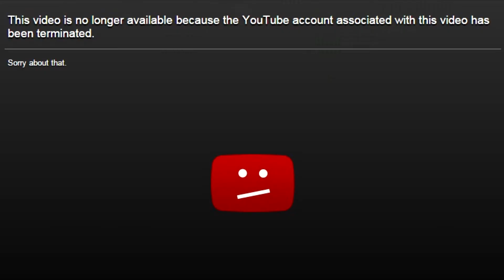NO MORE LAGGG ISSUE! ► Snipers vs Thieves (Lets Play pt3) Android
►Thanks again for watching today's video! Please be sure to stay in tuned for daily videos!

= Social Media =

= Music =

= Tags =

-Random Tags-
- Echorim
- Echorim TV
- Echorim YT
- Echorim YouTube